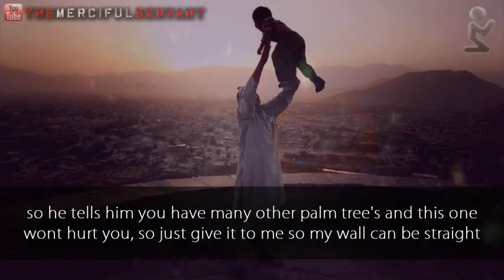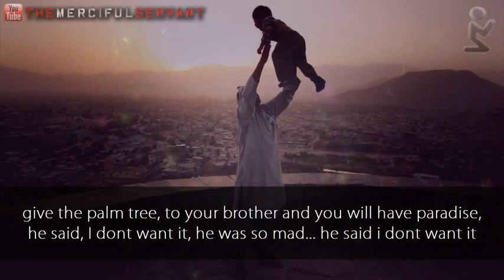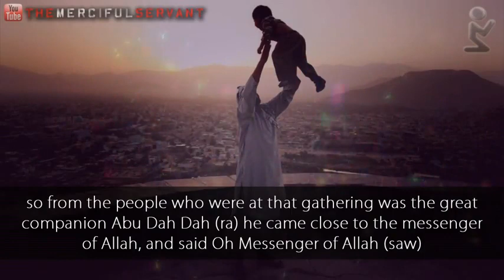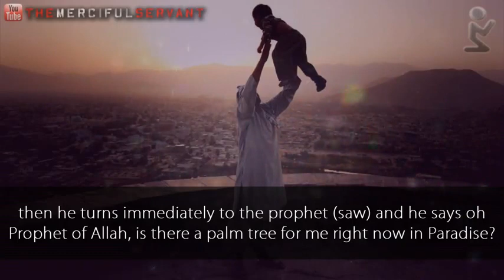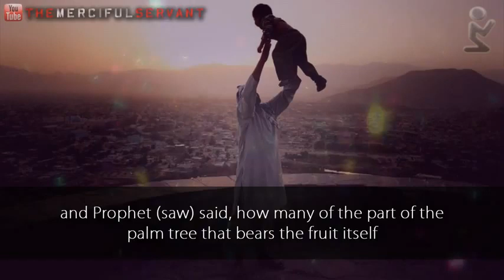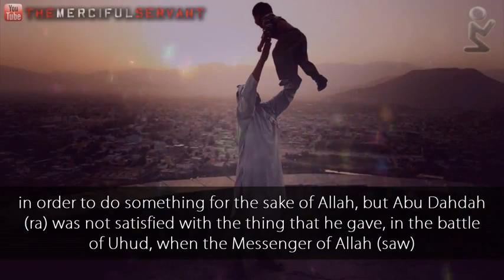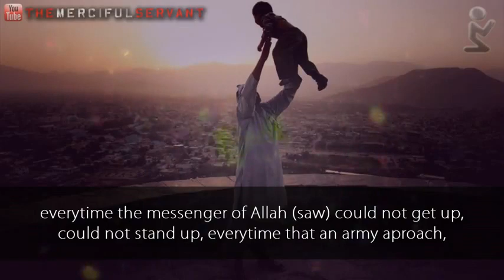Anything for Allah -- The Story of Abu Dahdah (RA)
Beautiful story of Abu Dahdah